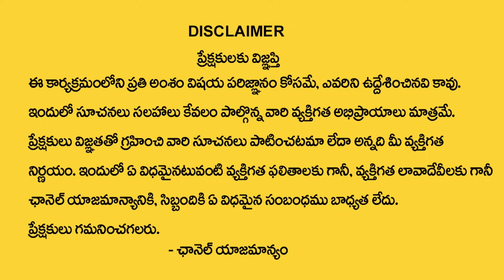Significance Of Jandhyala Pournami 2023 | Jandhyala Pournami Remedies | Vanaja Ramisetty Remedies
Watch► Significance Of Jandhyala Pournami 2023 | Jandhyala Pournami Remedies | Vanaja Ramisetty Remedies